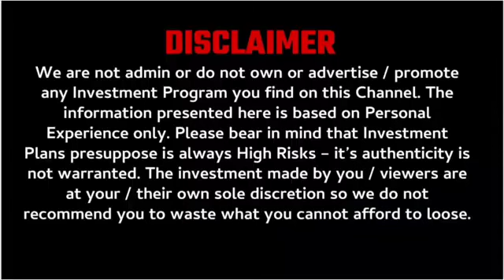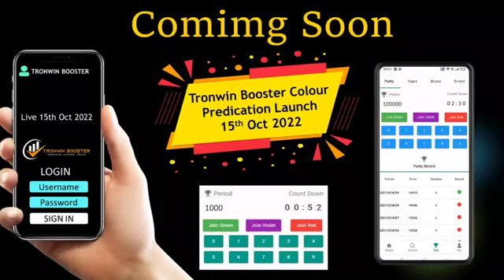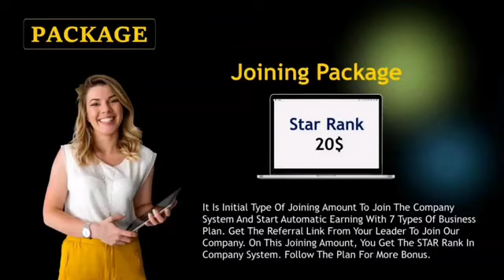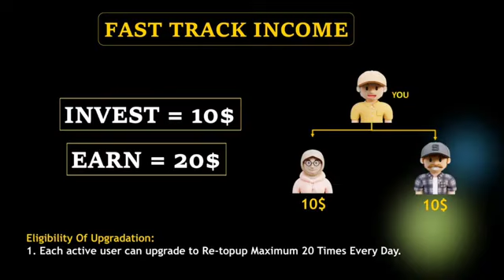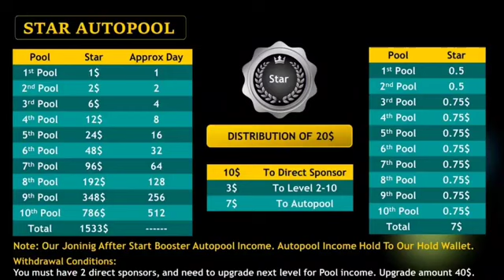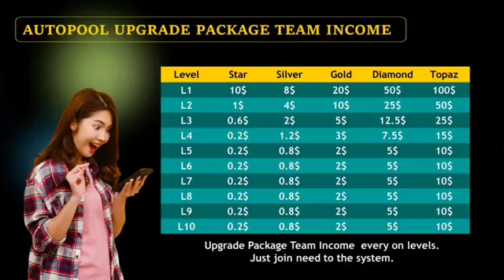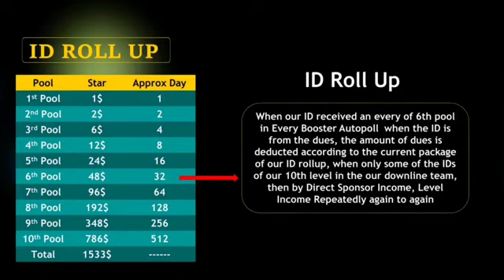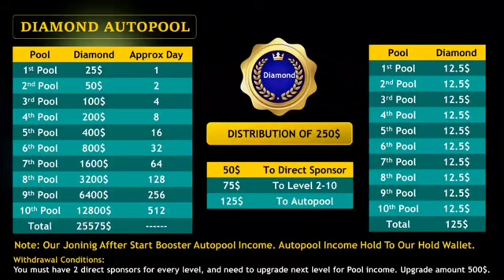Tronwin Booster Review || New App Launch || Colour Prediction App || New Online Earning App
*Call & WhatsApp Top Leaders 👇👇*

*(UP)*

*(Sailesh from Bihar)*

*(Abhishek from Gujarat)*

*Ragistration start=24 sep 22*
*Lounching Date=27 sep 22*